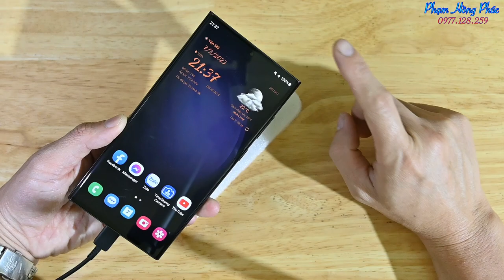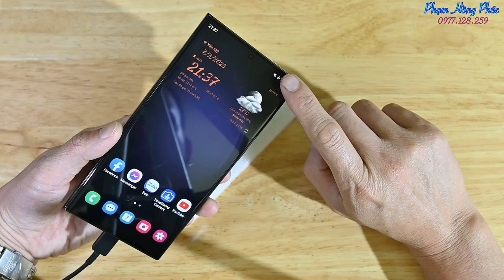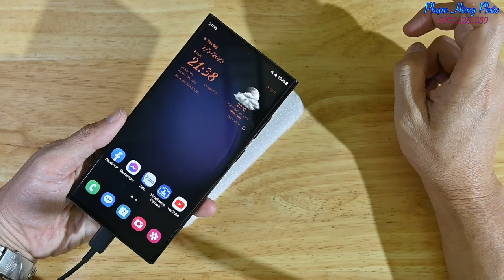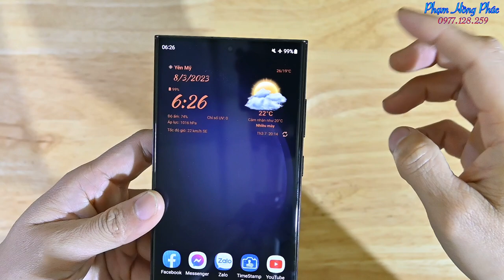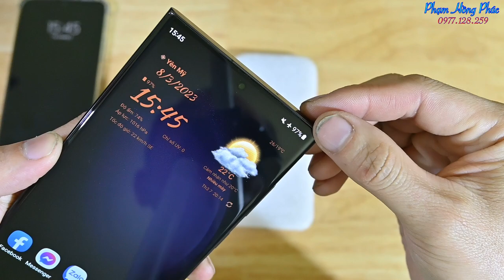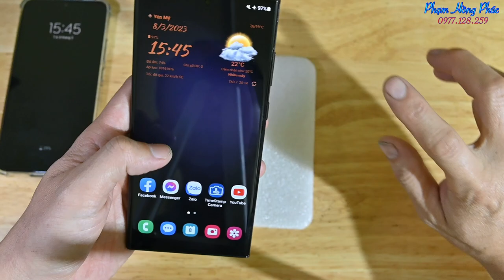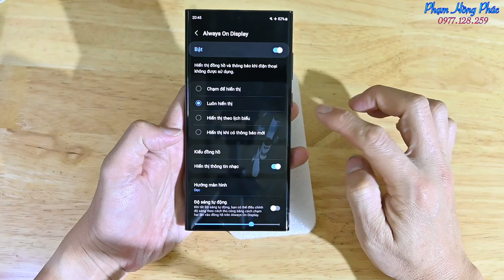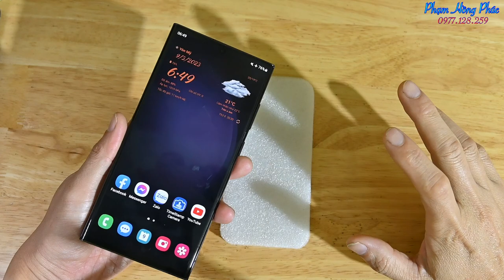Samsung S23 Ultra : Test Pin chờ chi tiết - Có thực sự ngon như quảng cáo ?...